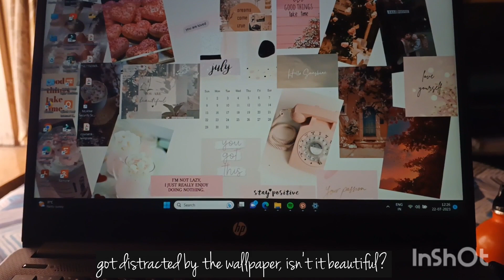Sunday Vlog | Gym day | shopping | pancake, ramen , chicken .......cooking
Sunday Vlog | Gym day | pancake, shopping, ramen , chicken .

Musician: Summer Soul
Musician: Summer Soul
Musician: Summer Soul